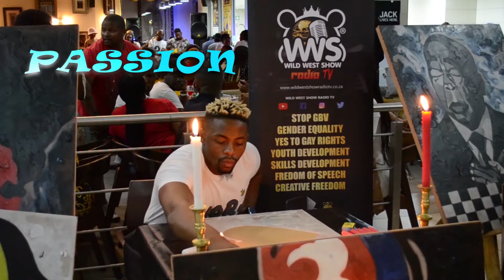Candle Wax Genius VS Picasso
this episodes taking place in soweto features a candle wax genius/Painter over the sweet poetry of Nathbiseng Lekgetho

On 👉🏾Wild West Show RadioTV